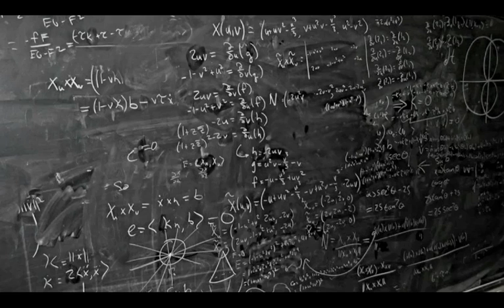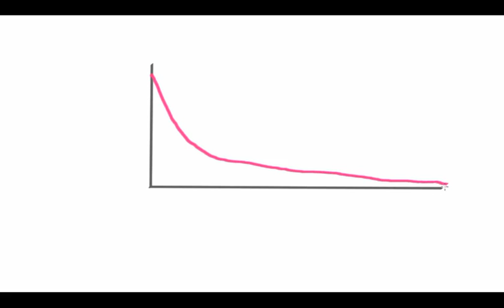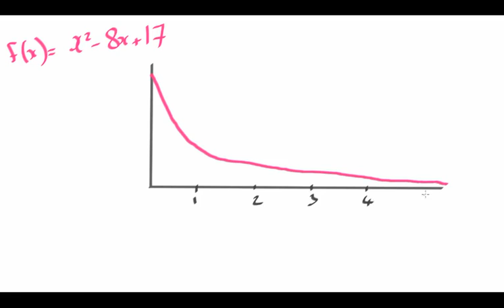Mir 9.7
Caibidil 9 - Achar & Toirt
Mír 9.7 - An Riail Thrapéasóideach

Coláiste Cois Life

Mata le Colm